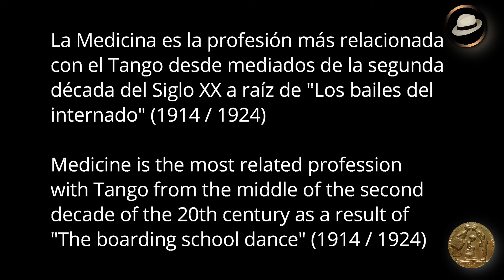LOS BAILES DEL INTERNADO | VALE TANGO - EL FRENOPATICO - 1924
Homenaje a los médicos(as, enfermaras/as, auxiliares de la sanidad que están siempre exponiendo sus vidas. Hoy dando todo de si frente a la pandemia de Covid-19 en el mundo.
LOS BAILES DEL INTERNADO (1914/1924)
Primer baile fue en 1914 en el Palais de Glace y el último en 1924 en el Pabellón de Las Rosas (Buenos Aires)
Los estudiantes argentinos, que estudiaban con textos franceses y tenían en Palermo su paseo “a lo Champs Elysées”, comenzaron a celebrarlos también. Eligieron el Día de la Primavera, el 21 de setiembre. En un principio, los desfiles no fueron exclusivos de Medicina. Ellos organizaron, sí, el primer baile en el Palais de Glace, el 24 de septiembre de 1914. A partir de 1915, la Federación Universitaria se ocupó de concentrar a los estudiantes en distintos puntos de encuentro: en el Tigre los de Derecho y Ciencias Económicas, en Bernal los de Farmacia, los teatros Apolo, Victoria, Onrubia, en restaurant Santini los de Arquitectura y la vía pública en general, por donde desfilaban las carrozas.

"EL FRENOPATICO", tango compuesto por el gran pianista argentino OSVALDO PUGLIESE - En el Instituto Frenopático, asistido por la congregación de monjas de Nuestra Señora Del Huerto, fue atendida Concepción Pugliese, tía de Osvaldo Pugliese.
Se basó en esta tía, para componer el tango instrumental “El Frenopático".
La partitura y la ilustración del tango "el Frenopático", la particular forma de la que está el caballo con el jinete al revés, es un tango  cuya dedicatoria reza: "para mi querida tía Concepción Pugliese".

Luis Perrière
RAULDELOSHOYOS.COM-SITIO CULTURAL-SIN FINES DE LUCRO

Raúl Joaquín de los Hoyos es Patrimonio Cultural de Saladillo (2018) y Ciudadano Distinguido Post Mortem (2019).